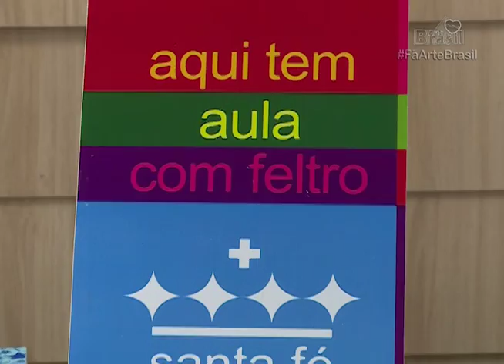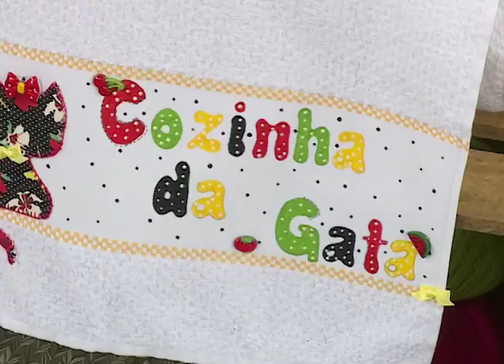PORTA ÓCULOS com Cláudia Silva - Programa Arte Brasil - 16/05/2017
Os Feltros Santa Fé tem cores variadas, estampas e texturas diferentes para te inspirar a fazer muito artesanato.

A Claudia Silva vai te ensinar a fazer esse Porta Oculos lindo e funcional. Aprenda e faça você mesmo!

Lista de Materiais:
Base de papelão
Feltro liso e estampado
Cola quente
Alfinete
Cianinha
Fecho de pressão
Tesoura